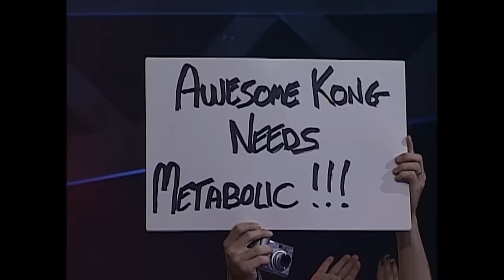Awesome Kong vs. Gail Kim (FULL MATCH) | Final Resolution 2008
Awesome Kong challenges Gail Kim for the Knockouts Championship in one of their most legendary encounters.